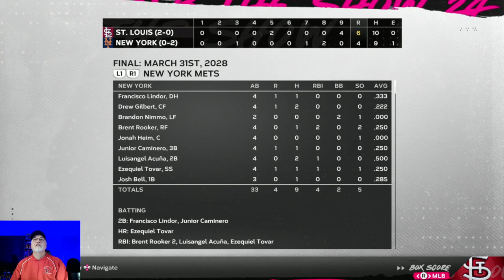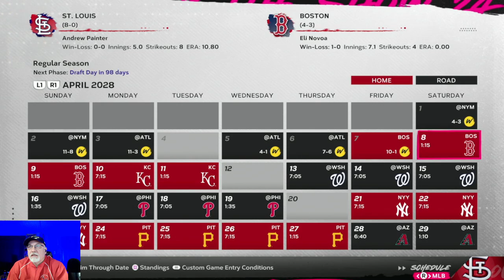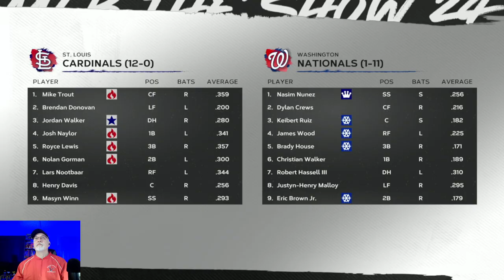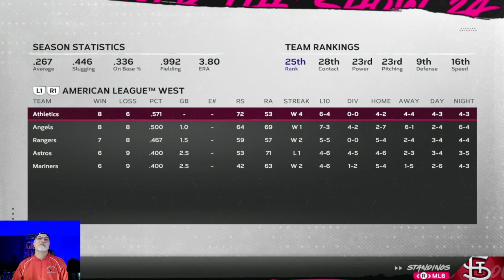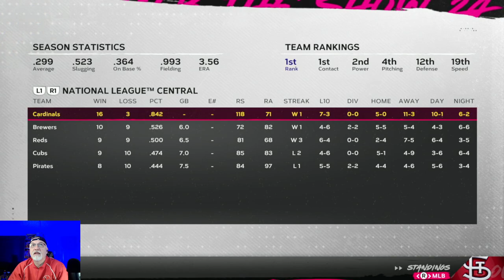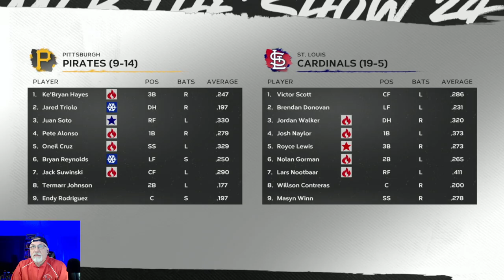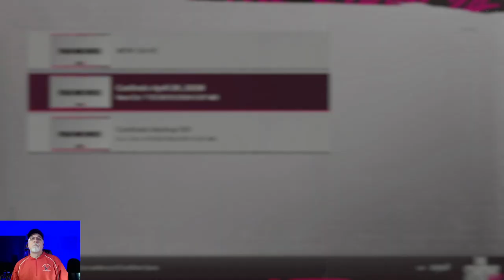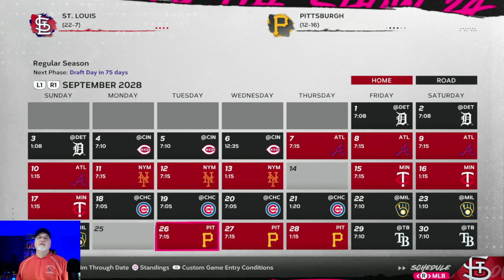It's Opening Day, and Mike Trout Debuts For St. Louis - MLB The Show 24 Cardinals Franchise - S5E2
After trading for both Mike Trout & Royce Lewis, and then signing Jhoan Duran as their new closer, the Cardinals look to seal the deal in Year 5 and actually win a World Series.  Can they do it?!